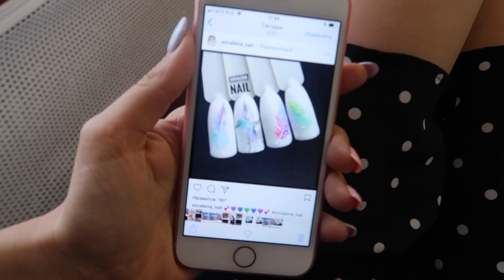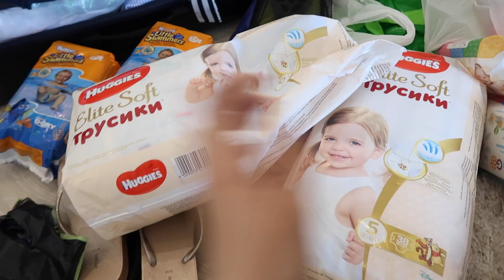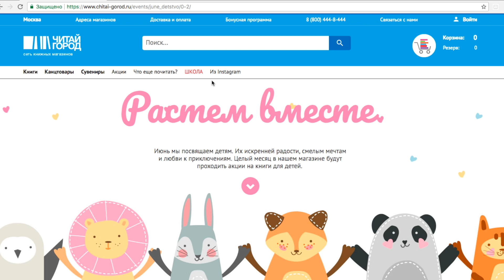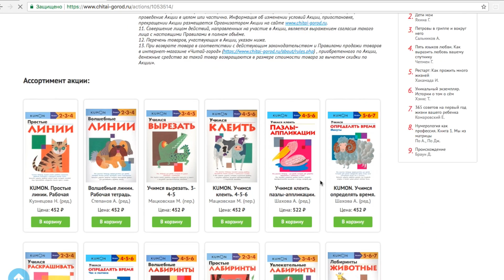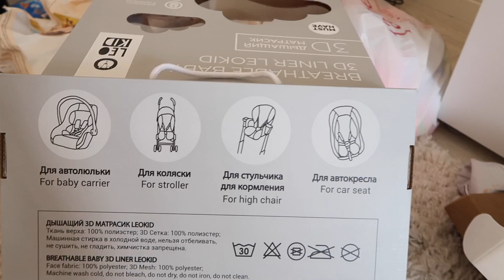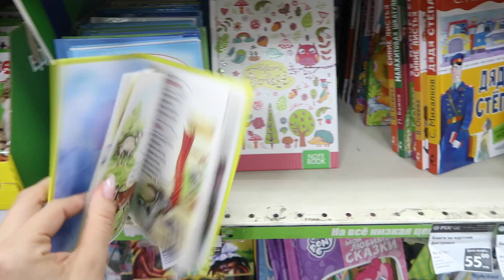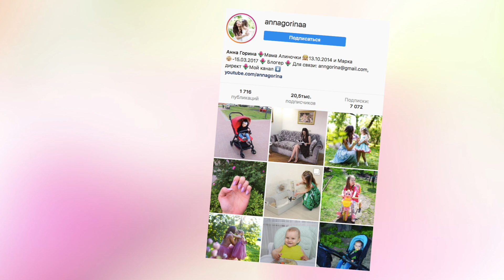ВЛОГ. Подготовка к ОТПУСКУ. Прощание с Масей. Новая коляска.